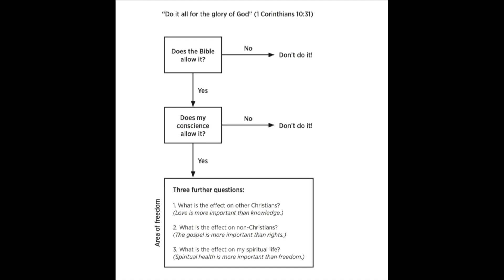What is the Role of the Conscience in the Christian Life? | Taylor Heinsch | A.D. September 1, 2024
PRESSING QUESTIONS
A Summer Sermon Series

"What is the Role of the Conscience in the Christian Life?"
A.D. September 1, 2024
Pastor Taylor Heinsch

NEXT STEPS
Want to take your next step in following Jesus? Become a Christian? Baptism? Partnership? Etc. We'd love to help!

ABOUT CCC
Celebration Community Church exists to make more and better disciples of Jesus Christ together. We'd love for you to join us for worship:
Sundays 8:00, 9:45, 11:30am

(or) Text an amount to 84321